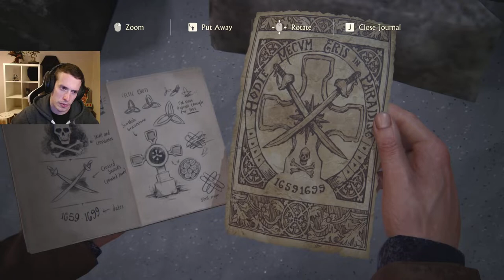Uncharted Legacy of Thieves Collection #5 (2022.10.26.)